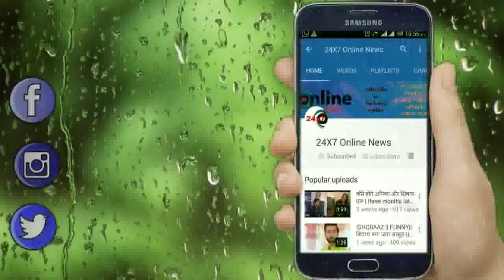Apna Time Bhi Aaayega || मां बनते ही Rani छोड़ेगी रजावत परिवार,टूटेगा Veer पर दुखो का पहाड़....